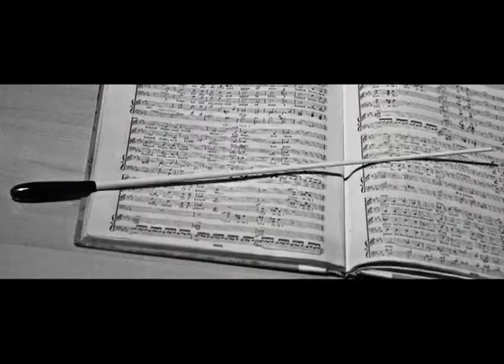Neston Ecumenical Singers - 31st Season 2011/2012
An introduction to the new season (2011/2012) for the Neston Ecumenical Singers from their Musical Director, WIll Hay